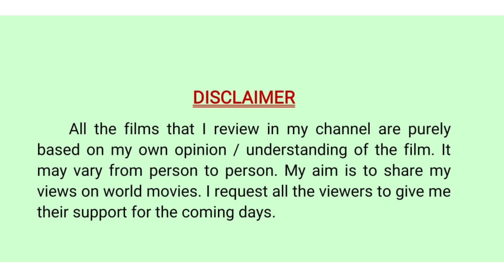Kaadan Movie Review by Movie bazaar Rajesh | Rana Daggubati | Vishnu Vishal | Prabhu Solomon